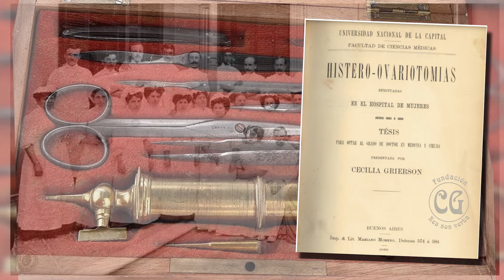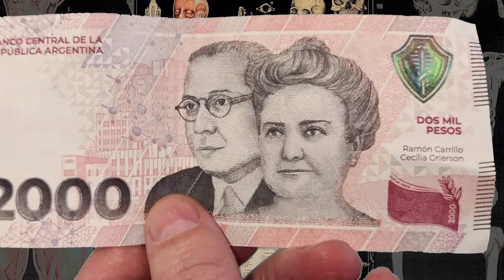STJER-IA Serie "Las Primeras" - Cecilia Grierson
El Instituto de Formación y Perfeccionamiento Judicial de la Provincia de Entre Ríos "Dr. Juan Bautista Alberdi" rinde un homenaje, en su Serie "Las Primeras", a las mujeres que fueron pioneras en nuestro país. En esta caso, a CECILIA GRIERSON (22 de noviembre de 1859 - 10 de abril de 1934).